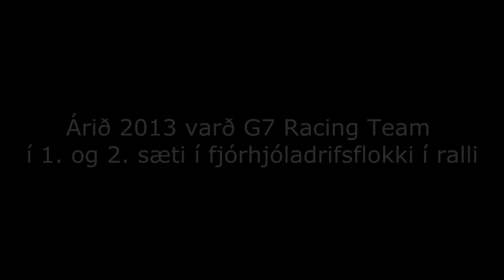G7 Racing Team - Upphitun fyrir 2014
Árið 2014 mun G7 Racing Team keppa bæði í rally og rallýcrossi